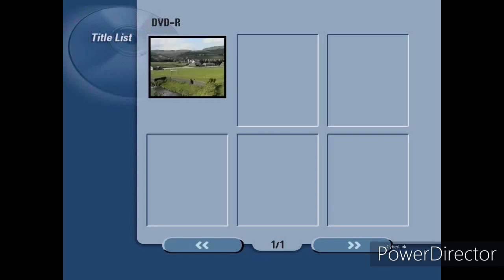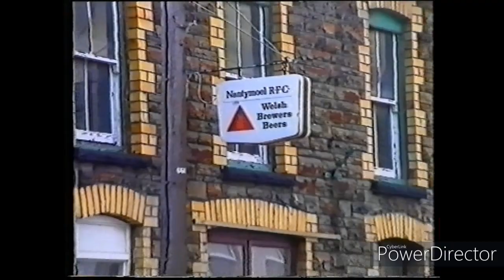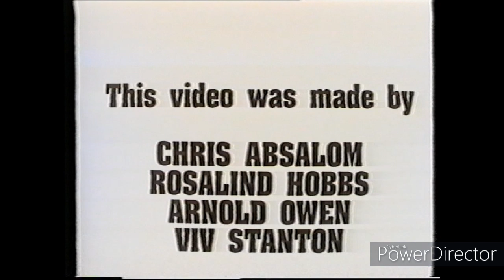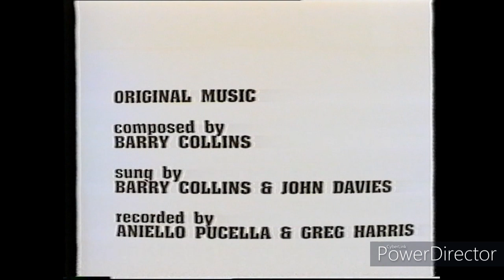Alive and Kicking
Alive and Kicking - A Lifetime of Rugby in the Ogmore Valley.

Produced by Valley & Vale Productions.